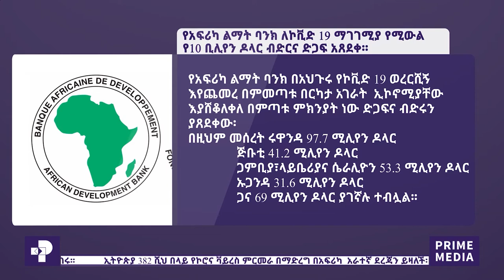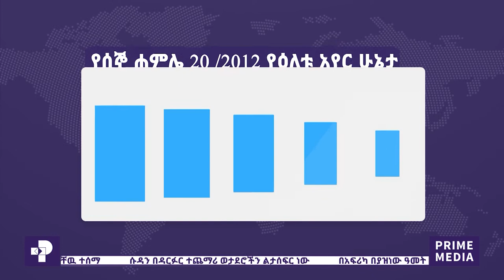ፕራይም ዜና፣ ሐምሌ 20፡ 2012